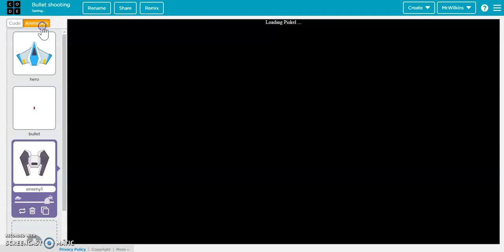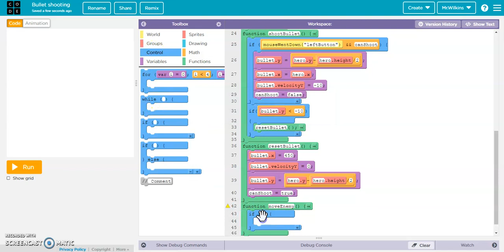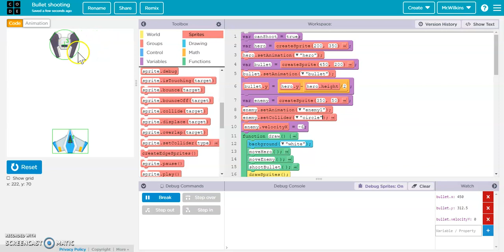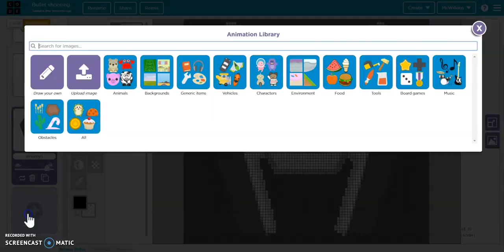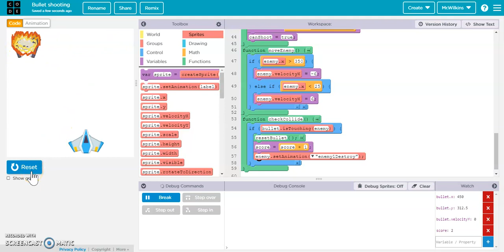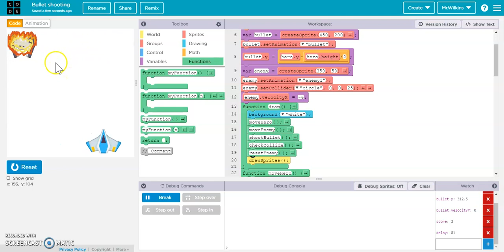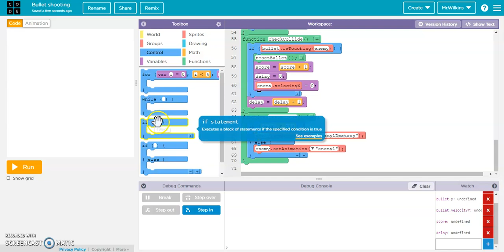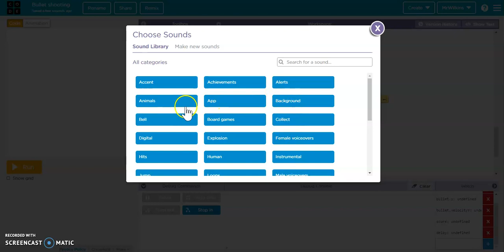Game Lab - Projectile Mechanics code.org PART 2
Part 2 of making a blaster sprite